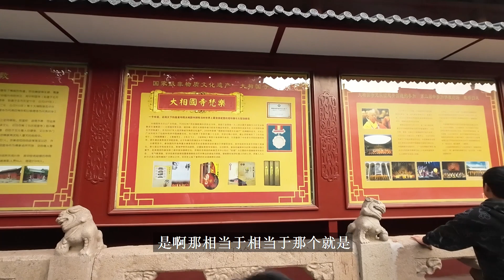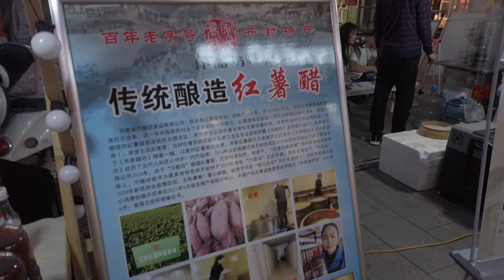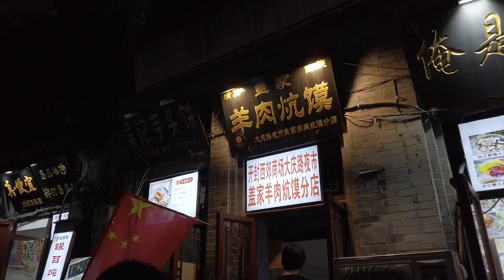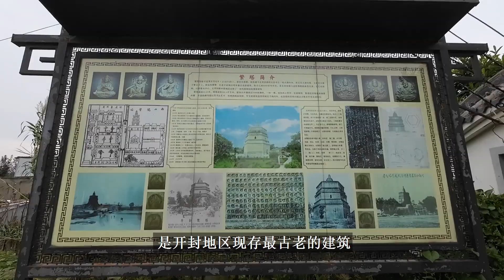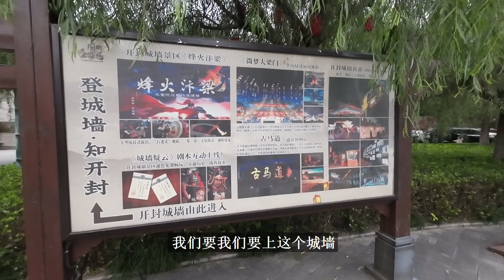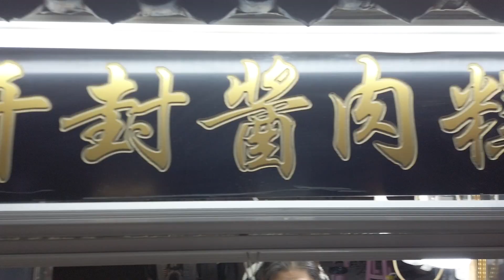开封之旅Vlog，逛古迹、吃美食、看表演、小孩子都哭了~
感受开封的三天，一天好天气，一天雨天，一天阴天。去了大相国寺、鼓楼夜市、书店街、山陕甘会馆、宋都御街、天波杨府、河大夜市、禹王台公园、繁（pó）塔、河南大学老校区、开封府、大梁门城楼、西司夜市。避开了热门的清明上河园和大宋武侠城